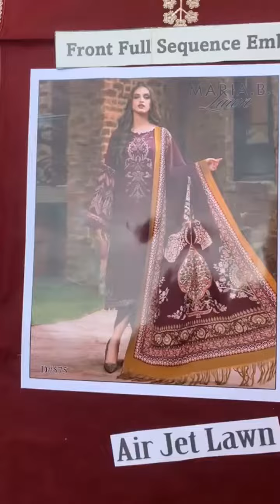libas boutique 3piece emroidery dress